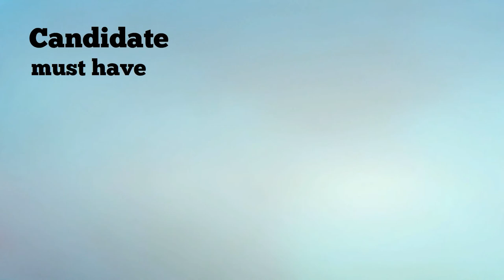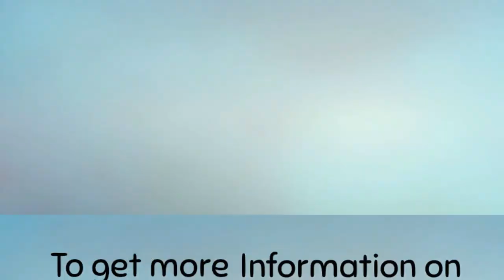NMAT 2017 MBA Exam Details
NMAT that is generally known as NMIMS Management Aptitude Test is a national level entrance exam. This exam is managed by the Graduate Management Aptitude Council (GMAC). NMAT is a postgraduate level exam that is organized to get admission in MBA or other graduate management degree programmes. To know more about NMAT 2017 Exam Dates or NMAT 2017 Application Form visit NMAT 2017